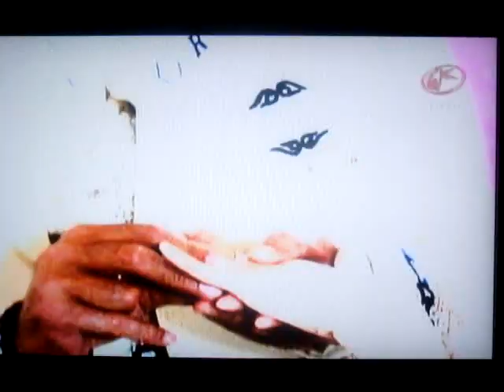Sarita y Franco..lo mejor del final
Sarita y Franco en su boda